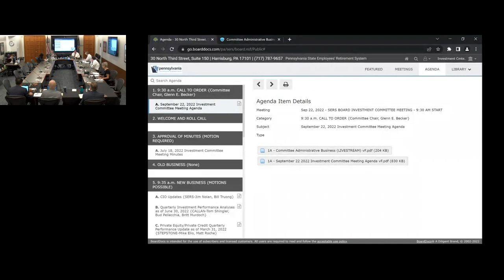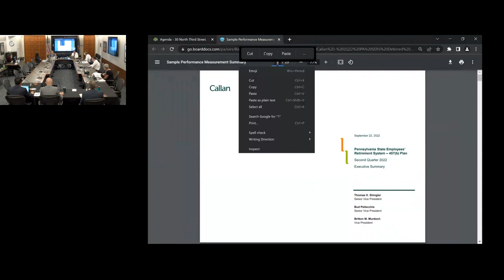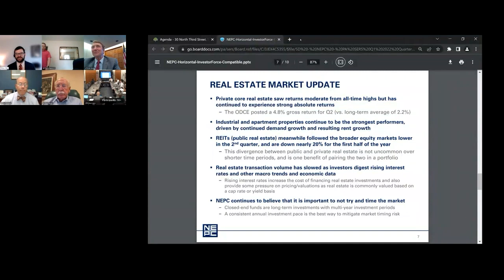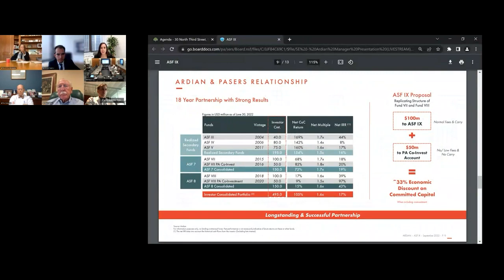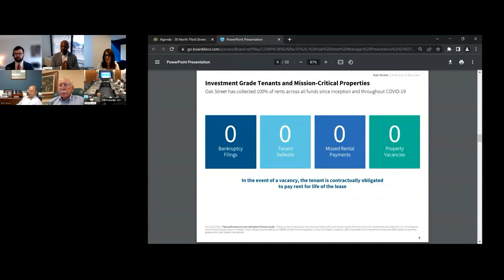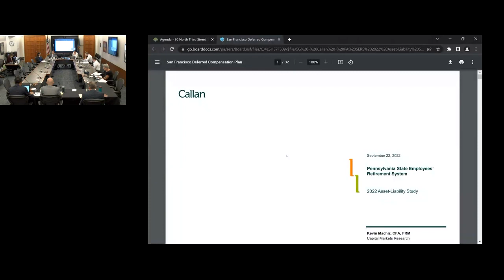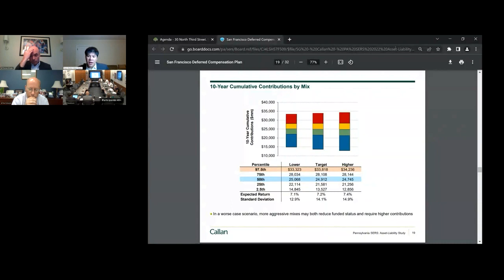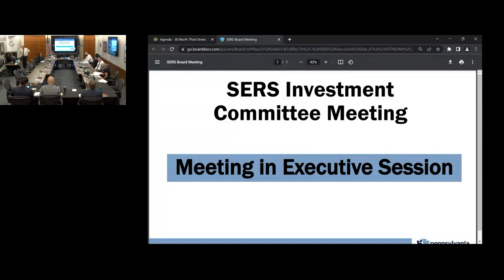09 22 2022 Investment Committee